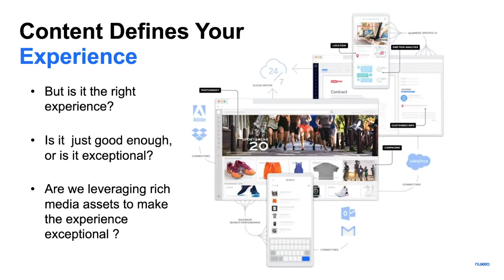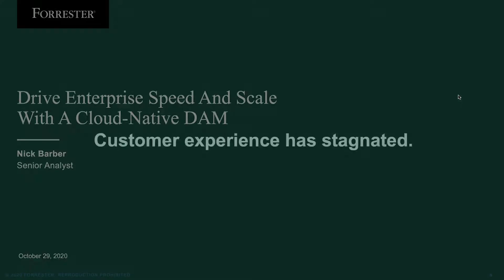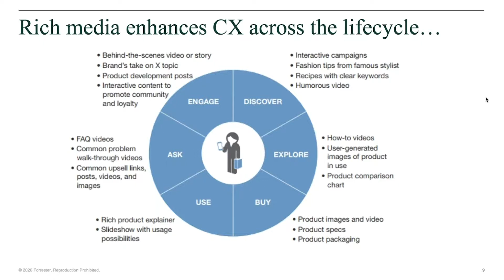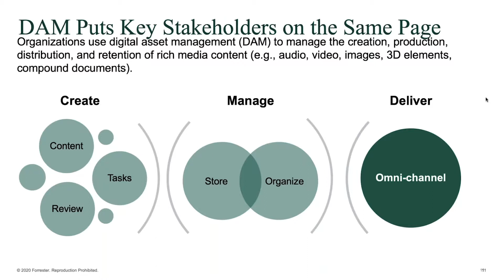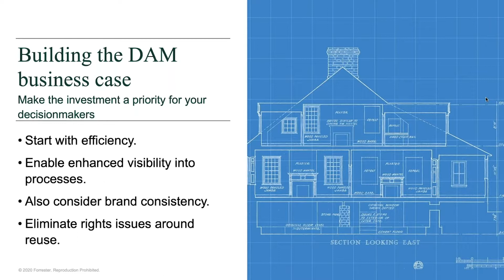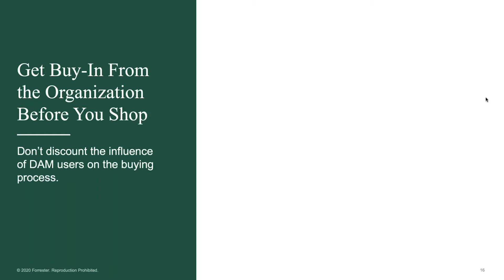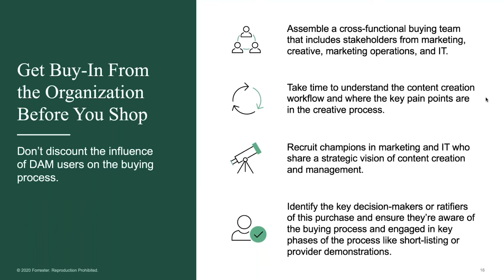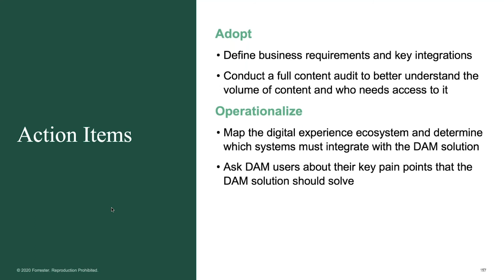[Replay] Drive Enterprise Speed and Scale with a Cloud-Native DAM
This Henry Stewart DAM webinar features guest speaker Nick Barber of Forrester and Alan Porter of Nuxeo. Discover how organizations can create urgency and build the business case for DAM investment, how a cloud-native DAM supports enterprise speed and scale when it comes to creating and delivering content, and how to drive adoption of the DAM so that it establishes itself as an enterprise-level single source of truth.